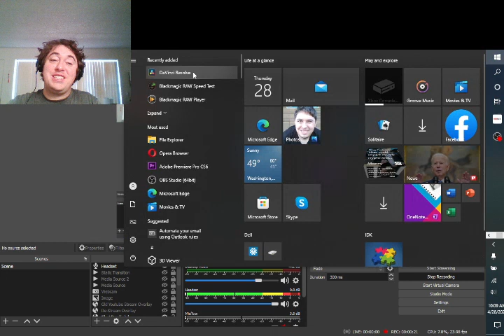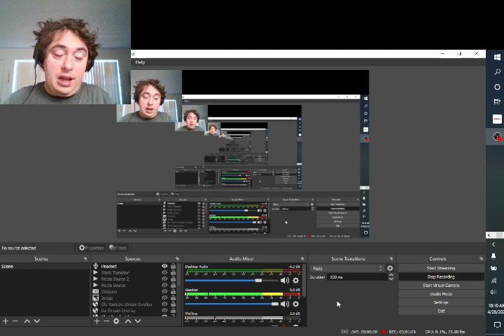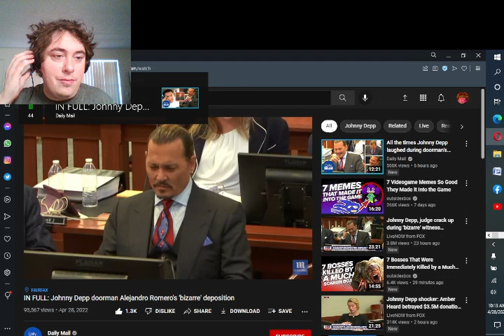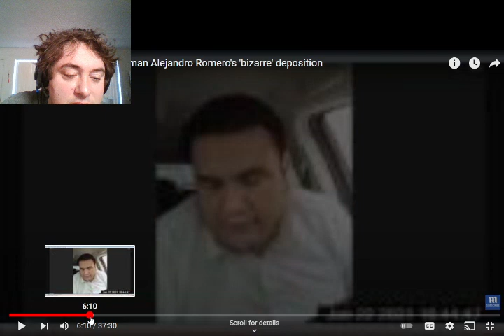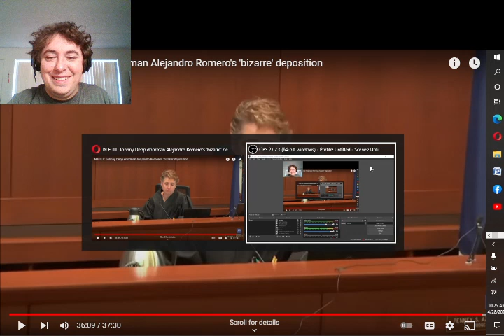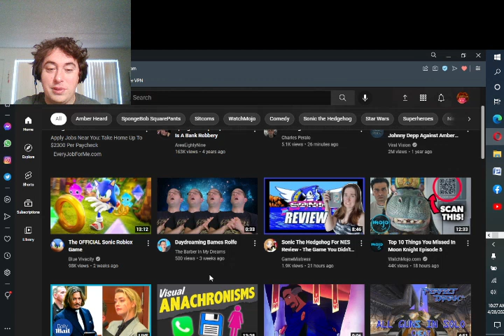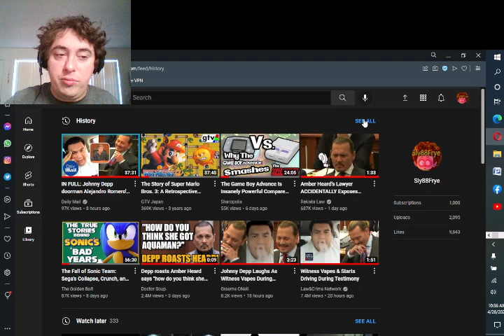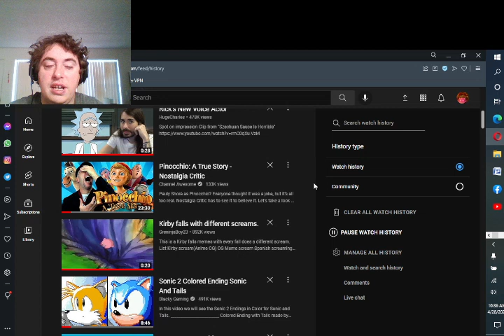Johnny Depp vs Amber Heard - Witness Doorman Alejandro Romero Vaping and Driving Hilarious Testimony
This poor man is answering some incredibly stupid and desperate questions from Amber Heard's team. It is astounding how desperate they are at trying to find some way to make Johnny Depp look bad. How many times has Alejandro Romero said "No" to these questions? Someone needs to count them.